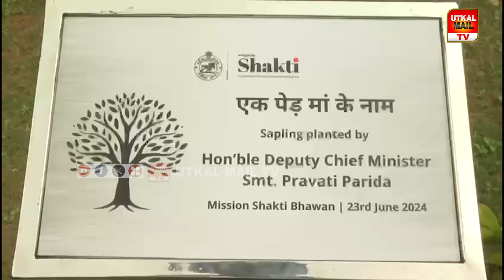"ଏକ ପେଡ୍ ମା କେ ନାମ" (ମା’ଙ୍କ ପାଇଁ ଗଛଟିଏ)’ ଅଭିଯାନ ଅଧୀନରେ ଚାରା ରୋପଣ...